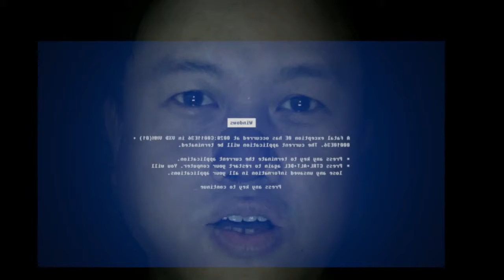Iseng-iseng buat visual efek HUD Ironman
Iseng-iseng buat visual efek HUD Ironman ironman hudironman , katanya sih supaya kekinian